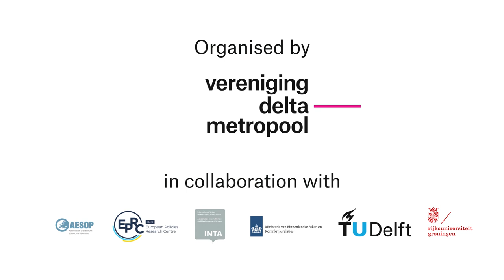The New Planning - Lawrence Barth